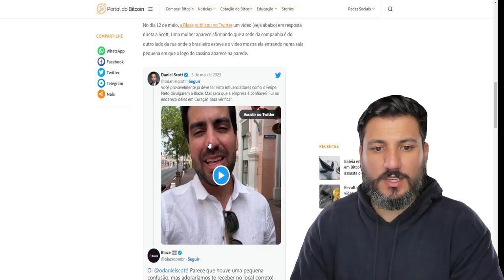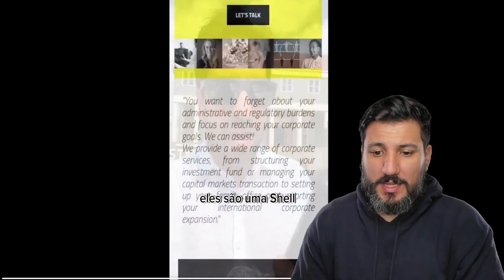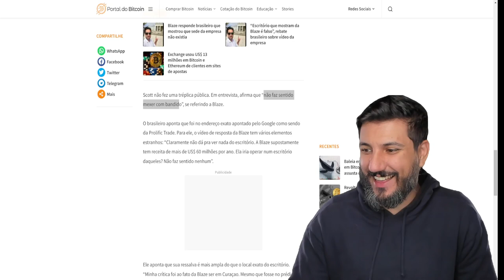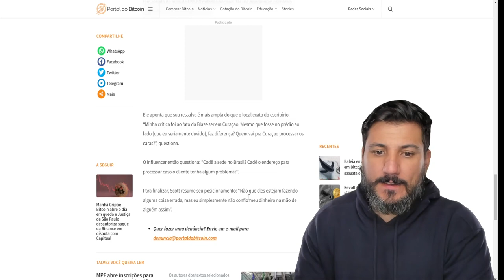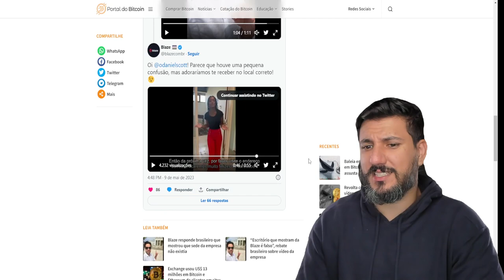🚀 INVESTIDOR INFILTRA SEDE do Cassino BLAZE! Escritório é FALSO??? ⚠️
Daniel Scott, investidor influente, viaja para Curaçao em busca da sede do cassino online Blaze. A verdade é realmente chocante! Descubra o que Scott descobriu sobre a legitimidade desta operação milionária. Será que você pode realmente confiar na Blaze? Não perca este vídeo!